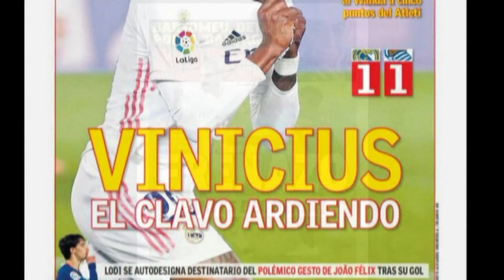Η «γκέλα» της Ρεαλ και οι πρώτοι σκόρερ.